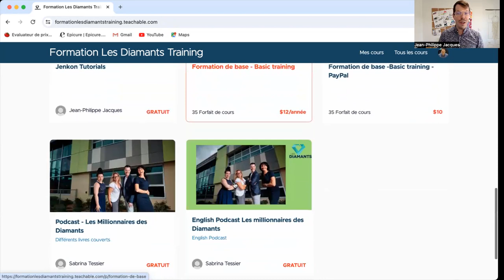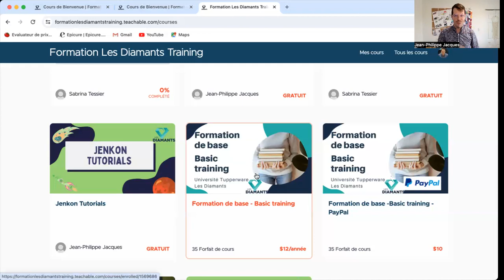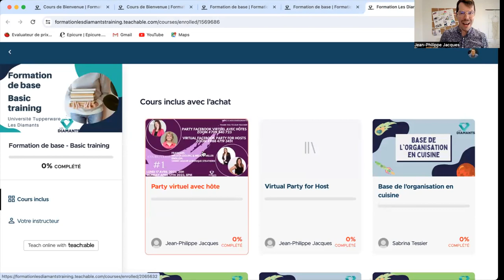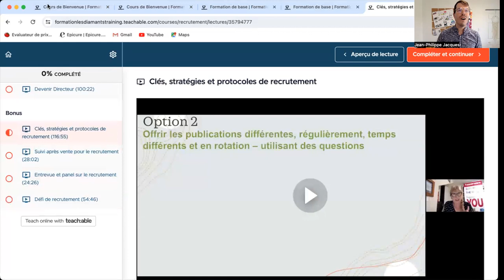Tupperware Les Diamants - pub teachable